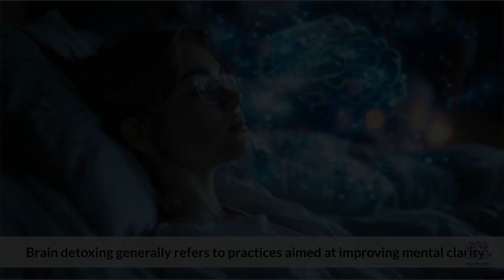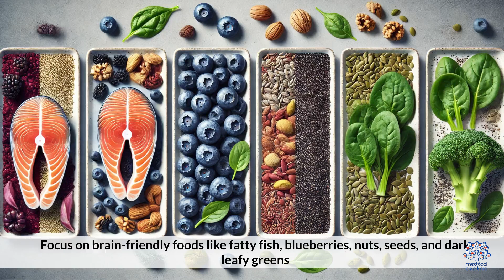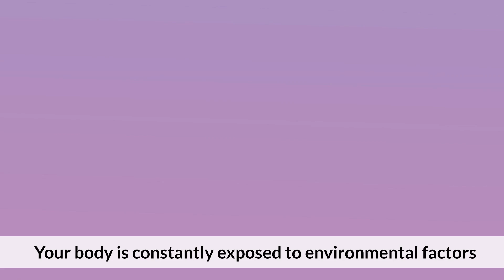Brain Detox Myths vs Facts!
### **Are There Real Benefits to ‘Detox Your Brain’?**

The phrase “detox your brain” has gained popularity, but is there any truth to it? Let’s break down what brain detox really means, its benefits, and how you can support your brain’s natural cleansing process.

### **What Does "Brain Detox" Actually Mean?**
Unlike trendy detox diets, brain detox refers to the natural process where your brain clears out toxins and metabolic waste. This process primarily occurs during sleep, thanks to the **glymphatic system**—a network that flushes out harmful substances, including beta-amyloid proteins associated with neurodegenerative diseases.

### **Real Benefits of Brain Detox**

1. **Better Mental Clarity:** When your brain effectively clears waste, you experience improved focus, faster cognitive processing, and sharper memory.
2. **Reduced Risk of Neurodegenerative Diseases:** Efficient waste removal may help lower the chances of developing conditions like Alzheimer’s and dementia.
3. **Improved Mood:** A well-functioning brain detox system helps balance neurotransmitter levels, reducing anxiety and promoting emotional stability.
4. **Increased Energy:** A “clean” brain allows neural connections to function optimally, making you feel more alert and energized throughout the day.

### **How to Support Your Brain’s Detox Process**

1. **Prioritize Quality Sleep:** Deep sleep is when the glymphatic system is most active. Aim for 7-8 hours of uninterrupted rest each night.
2. **Stay Hydrated:** Proper hydration helps the brain flush out toxins effectively.
3. **Exercise Regularly:** Physical activity improves blood flow to the brain and supports the glymphatic system.
4. **Eat Brain-Boosting Foods:** Incorporate foods rich in antioxidants, like berries and leafy greens, to reduce oxidative stress on the brain.
5. **Manage Stress:** Chronic stress can impair your brain’s ability to detox properly. Practice relaxation techniques like meditation or deep breathing.

### **Final Thoughts**
Your brain is already designed to detox itself, especially during sleep. Instead of falling for trendy detox fads, focus on supporting your brain's natural cleansing system with simple, healthy habits. The real secret to a "brain detox" lies in better sleep, balanced nutrition, and staying active. Ready to give your brain the care it deserves? Start today!